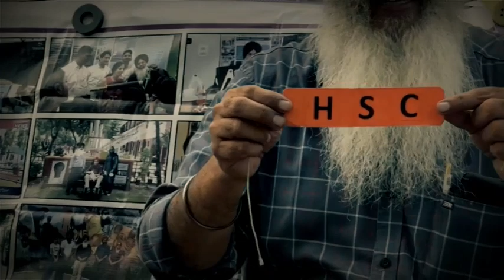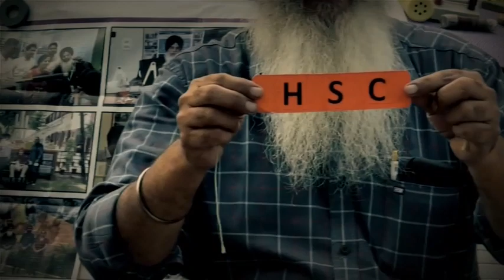ਮਾਸਟਰ ਜੀ ਦਾ ਪੜਾਇਆ ਪਾਠ ਅਨਪੜ ਵੀ ਸਮਝ ਲੈੰਦਾ